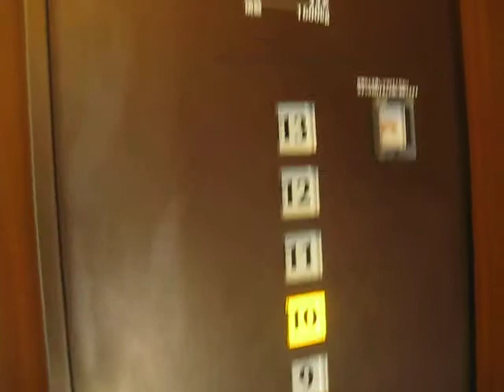Fujitec Lift/Elevator 23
撮影日:2013/9/30

Fujitec Lift/Elevator is Hankyu Department Store Umeda Headquarters. From Osaka City,Osaka Pref,Japan.